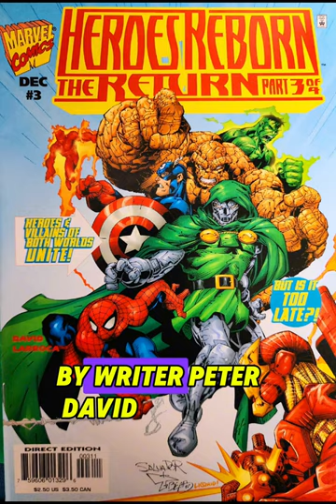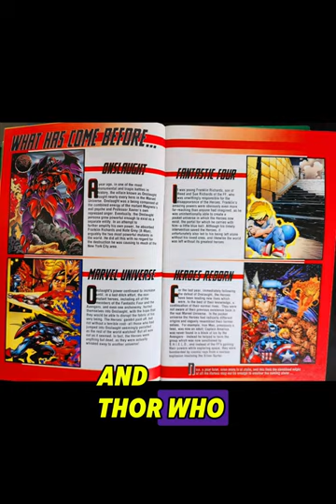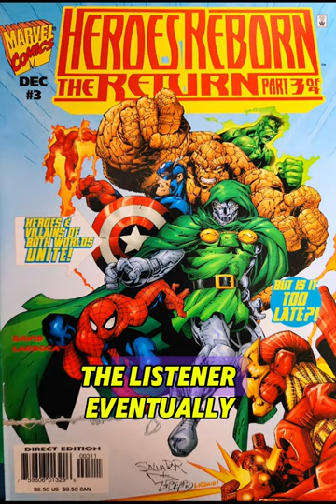After Onslaught's Defeat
The Heroes Reborn continues exactly after  the epic end of The Onslaught Saga.